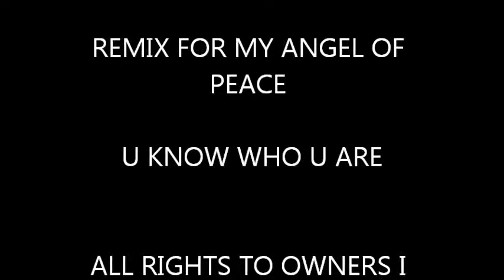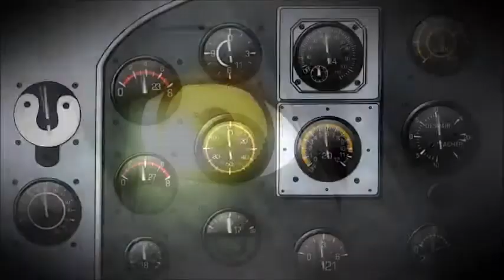JUST THE WAY YOU ARE REMIX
old remix